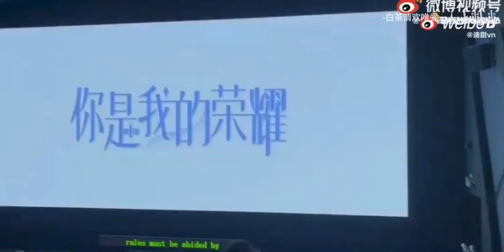【杨洋/迪丽热巴 - Dương Dương × Địch Lệ Nhiệt Ba】- 你是我的荣耀 - Em Là Niềm Kiêu Hãnh Của Anh - Part 38.